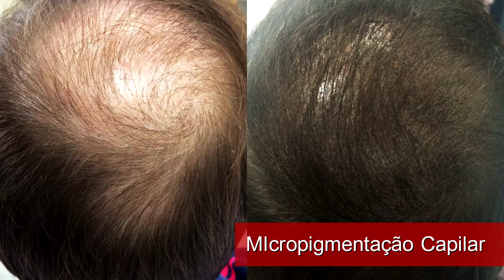Micropigmentação Capilar e Prótese Capilar | 24 01 2017 - Vídeo 3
Beleza Permanente Centro de Estética
Av. Farrapos, 1597 - Porto Alegre - RS